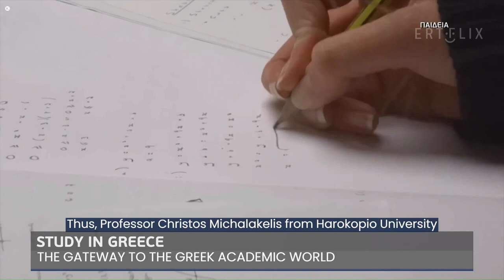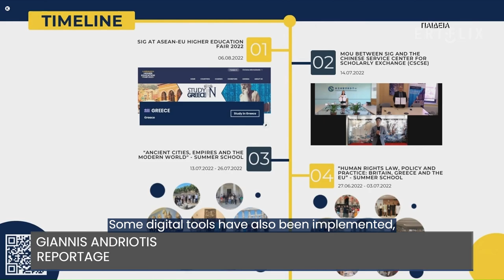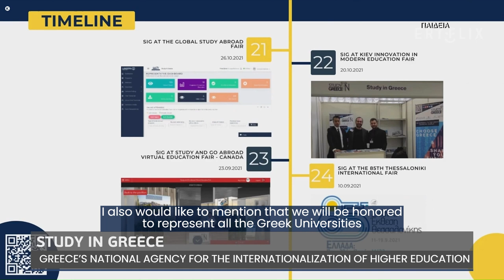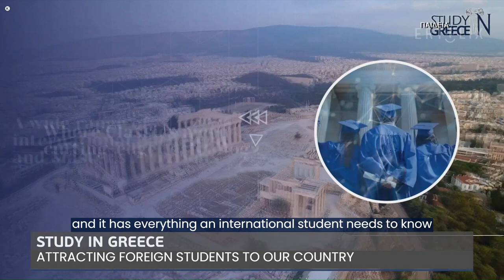Study in Greece on ERT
Study in Greece on ERT show: "Education" SiG members present the organization's vision, mission, and actions aiming to promote Greece as an international study destination.